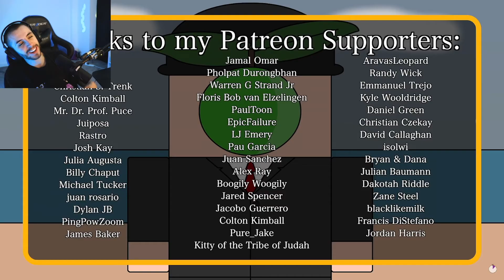Why Does Britain Own Gibraltar? (Short Animated Documentary) - History Matters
why does britain own gibraltar